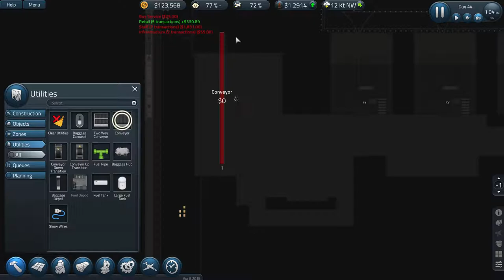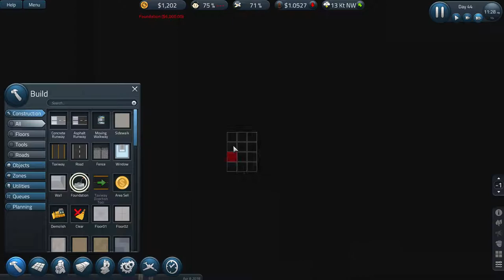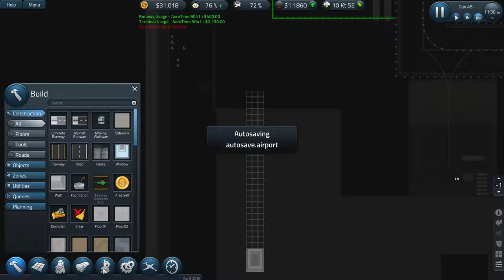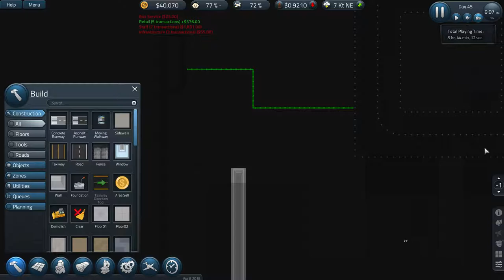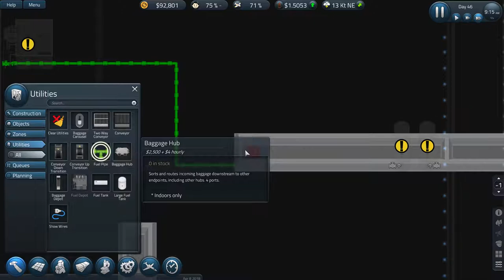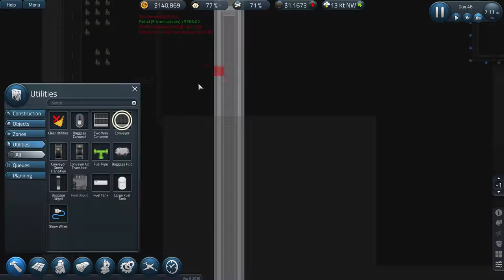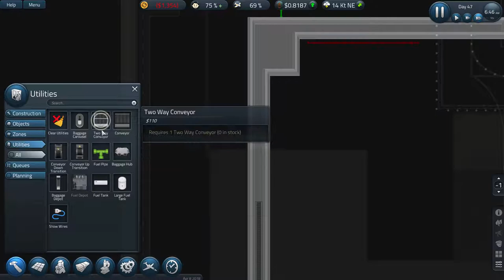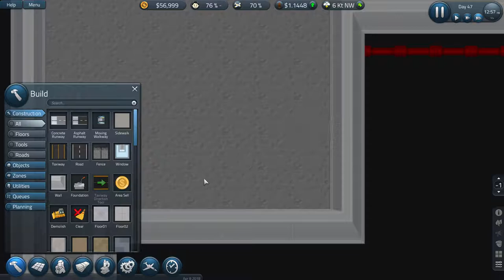Lets play: SimAirport! || E08 - Baggage system part 1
Hello and welcome to SimAirport! From back in the days when this game hit EA on Steam for the first time, this game has had what some might call "a total makeover"! other then the logo, and the artstyle, there isnt many things that even look the same! let alone feel the same!
Is that a good thing?! In my mind, it most definetly is! From a sub par early access game to a game that really feels like it has the potential to compete with the best of them!

Be sure to check out some of my other series while your at it!

Till next time - Stay frosty!